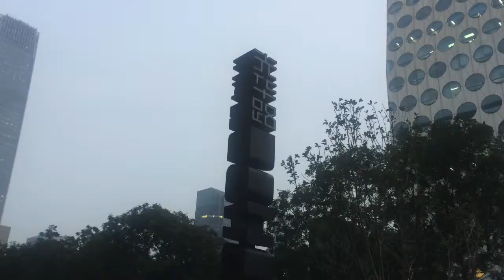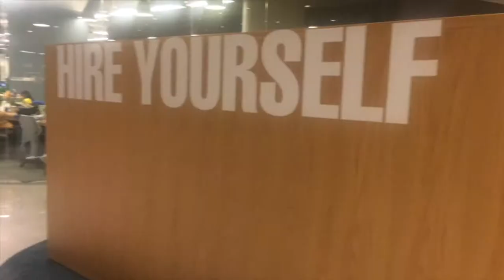Coworking Space in Beijing 2_Guanghualu Soho3Q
SOHO 3Q Coworking spaces were launched in February 2015 by SOHO China Limited, a Beijing-based real estate developer chaired by real estate tycoon couple Zhang Xin and Pan Shiyi.

"SOHO 3Q offers both private offices and individual workstations in an open-office layout. Emphasizing on flexibility and efficiency, SOHO 3Q allows tenants to rent individual desks on a weekly basis. "

SOHO3Q-Guanghualu 3Q
"Guanghualu SOHO2 is located in the CBD of Beijing, ...adjacent to the first embassy district. "